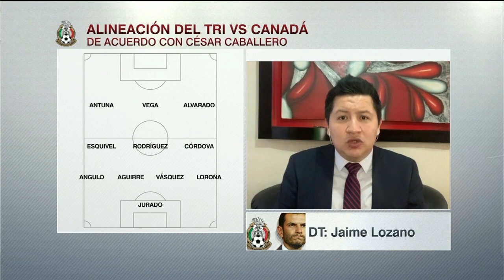PREOLÍMPICO Córdova y Rodriguez, las variantes de Lozano para enfrentar a Canadá | SportsCenter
Este domingo se conocerán los ganadores de los dos boletos de la Concacaf para los Juegos Olímpicos de Tokio cuando México se enfrente a Canadá, y Honduras a Estados Unidos, dentro de las Semifinales del Preolímpico. En SportsCenter, Cesar Caballero comparte con Toño Valle la posible alineación de Jaime Lozano, que tendría a Sebastián Córdova y Charlie Rodríguez como protagonistas.